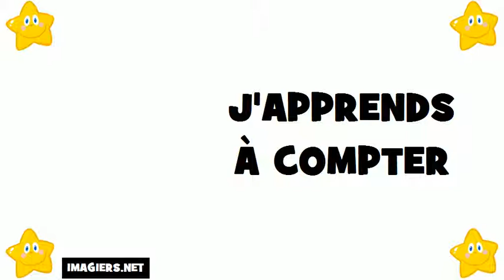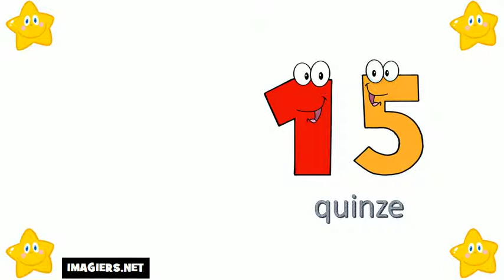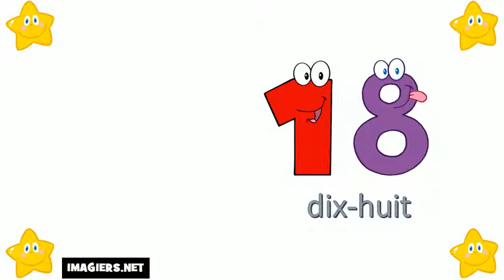Aprende Francés # Los números del 10 al 20